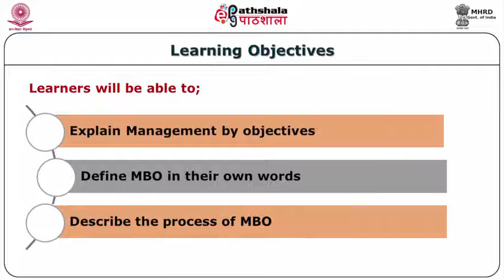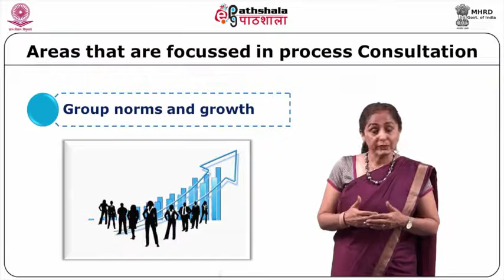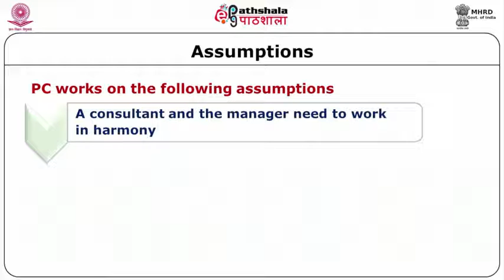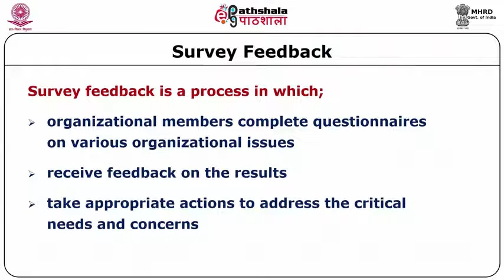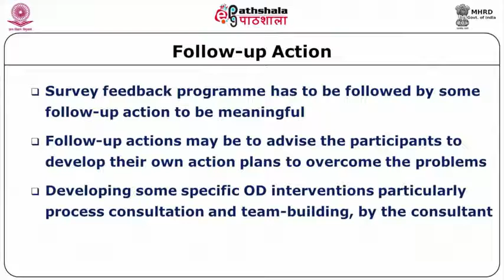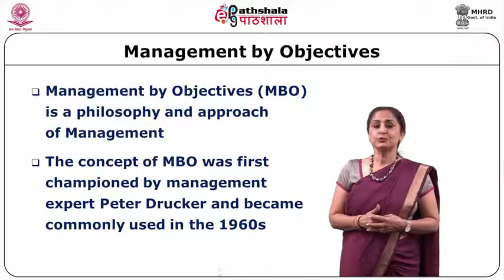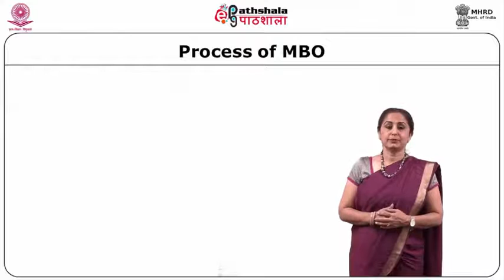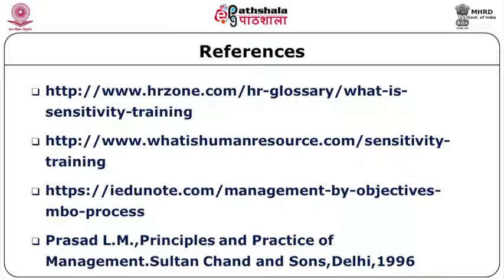Intervention Techniques for Organisational Development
Subject: Education
Paper: Introductory course in education management